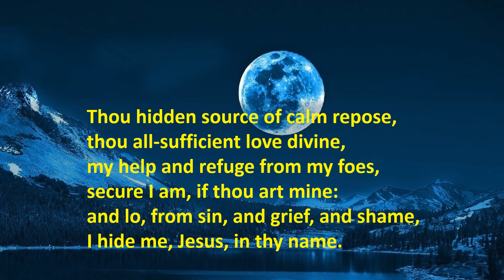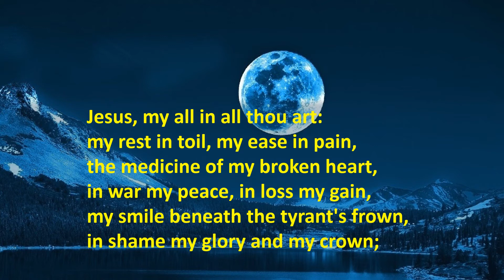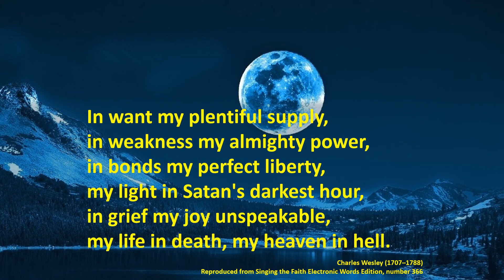Daily Devotions for Saturday 12th December 2020